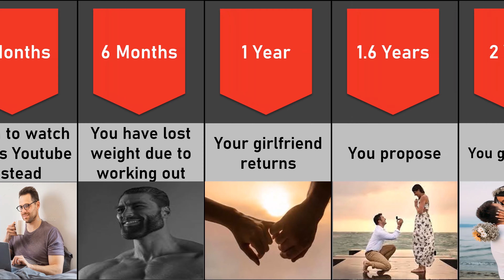How long could you survive without Nikocado Avocado?